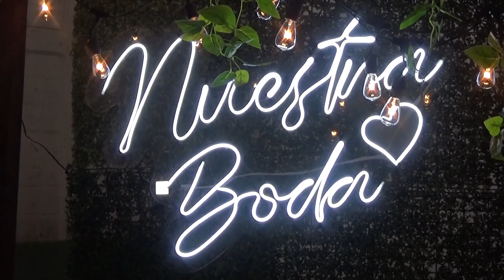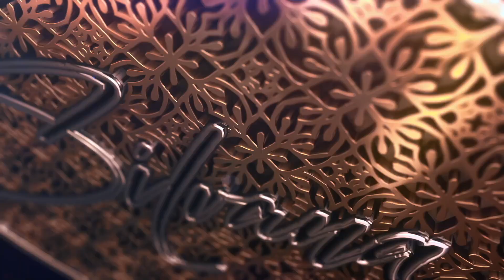Froilan & Rosa Isela [21.12.2022] La Dulce Grande, Villa de Ramos SLP Monarcas Del Valle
Froilan & Rosa Isela [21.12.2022] La Dulce Grande, Villa de Ramos SLP Monarcas Del Valle @FotoEstudioSilvana